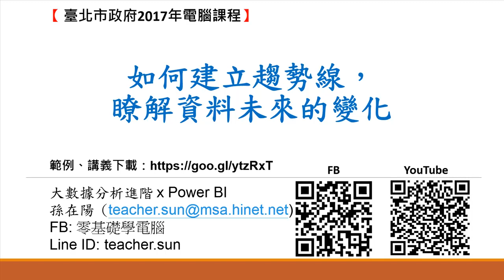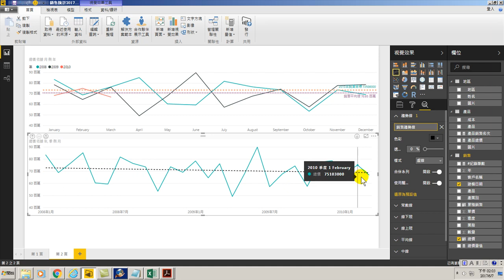46.如何建立趨勢線，瞭解資料未來的變化(用Power BI做大數據分析進階)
如何建立趨勢線，瞭解資料未來的變化